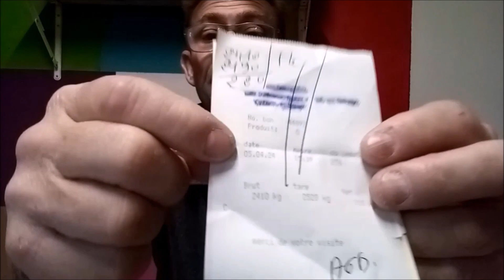Comment gagner de l'argent en récupérant les métaux cuivre alu zinc inox